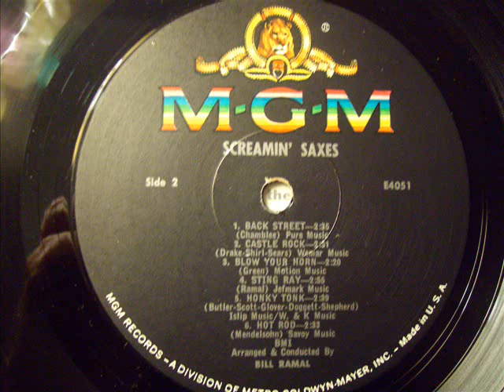Castle Rock-Bill Ramal-M-G-M E4051 [1962 ]